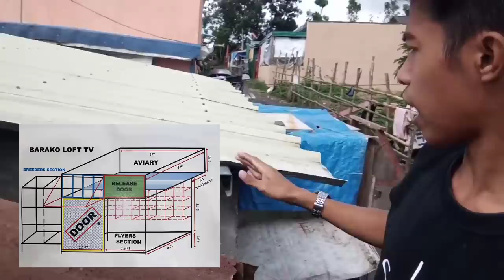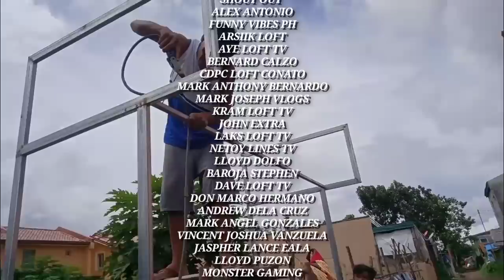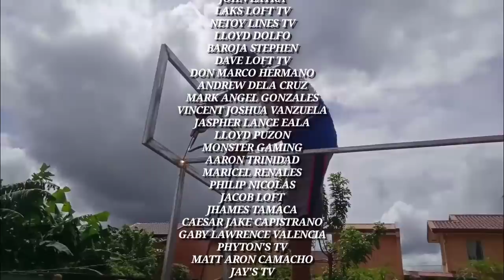DREAM LOFT | DAY 1 | BarakoLoftTv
Day na na ating Dream Loft mga Sir!
Salamat kay sir Raizen's Loft sa Blessing na binigay niya sa akin. Sana suportahan din natin siya mga Sir.

Ito channel si Sir Raizen

Thankyou mga Sir! ❤️